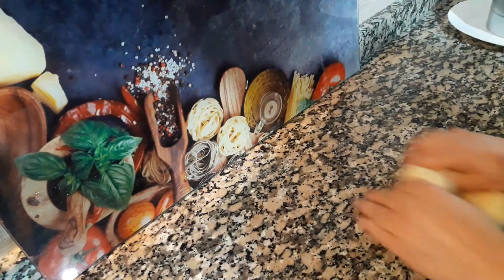فطائر مقلية و محشية رائعة جدا